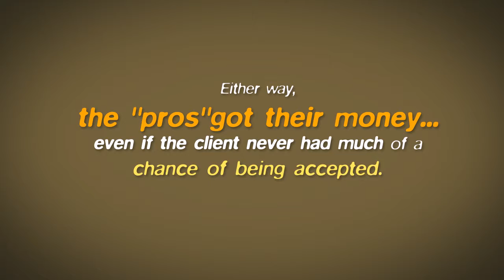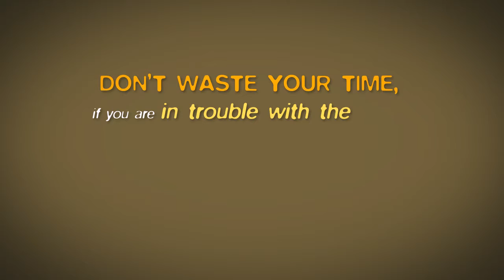Offer In Compromise Rules: Tax Debt Settlement Baton Rouge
Baton Rouge LA: Why the IRS is cracking down

There is one method of getting out of debt with the IRS that's been abused more than any other.

This method, offers-in-compromise, has become downright controversial - so much so that the IRS made changes to the "rules" regarding this debt relief method for both taxpayers and tax relief specialists.

When the act that allowed Offer-in-Compromise passed, it was like a giant Pandora's box opened up. All of a sudden, late night TV became filled with commercials from Offer-In-Compromise "Pros" promising troubled taxpayers the chance to "pay pennies on the dollar to the IRS".

These "pros" would fill out the OIC paperwork and send it to the IRS, sometimes ignoring whether a client met the criteria for being accepted or not. Either way, the  pros" got their money...even if the client never had much of a chance of being accepted.

Not only did this practice create a huge number of people getting ripped-off, it may have caused a reduction in the number of Offers-in-Compromise that are actually being accepted by the IRS.

On November 1, 2003, the IRS began charging a $150 processing fee for most Offer-In-Compromise proposals.

Also, in February of 2004, they officially issued "a consumer alert advising taxpayers to beware of promoters' claims that tax debts can be settled for 'pennies on the
dollar' through the Offer in Compromise Program."

It seems that "frivolous" proposals - not to mention plenty of complaints by consumers - had been mounting... enough to warrant concern by the IRS.

The IRS has cracked down.

Offers-in-Compromise now only have a 15% chance of success. An offer-in-compromise may still be the right option for you, or there may be better alternatives.

Don't waste your time, if you are in trouble with the IRS or have received notices that you owe taxes, we can help. or call our experienced tax professionals at 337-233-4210to schedule your free 30-minute consultation.